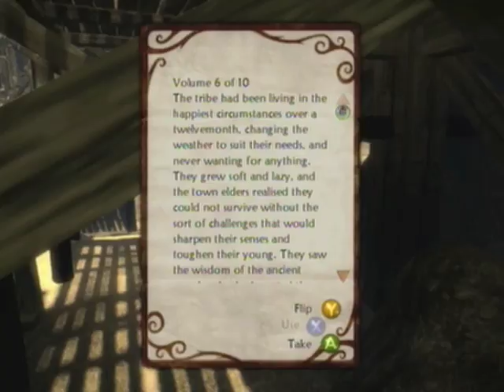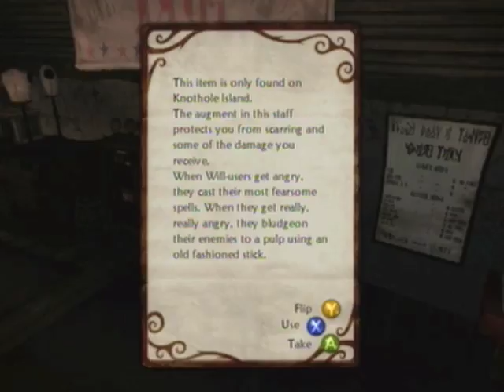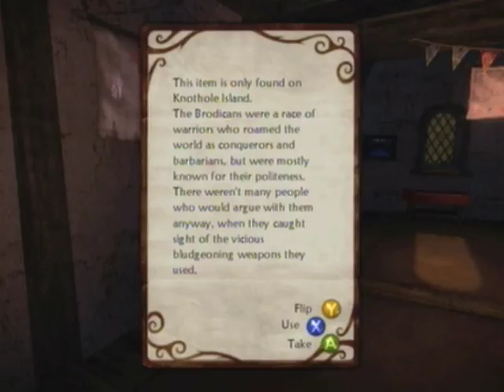Let's Play Fable 2 - Knothole Island #6: Treasures of Old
With Knothole Island's weather crisis settled and the greedy Chieftain disposed of, Chrona can finally take advantage of some of the island's great treasures...